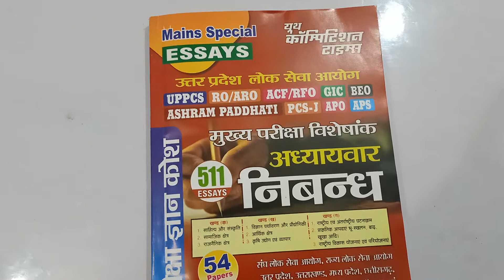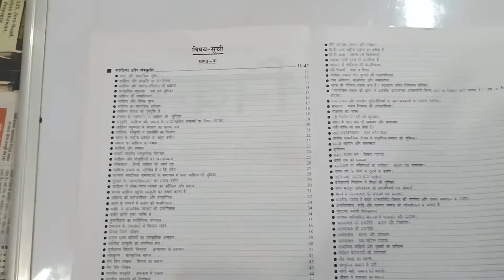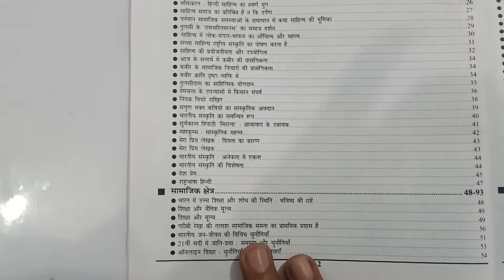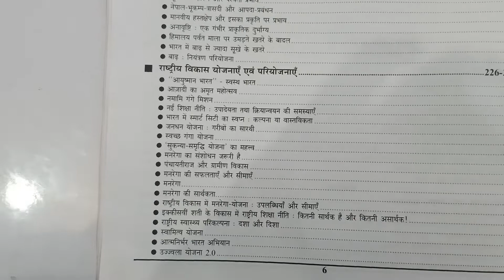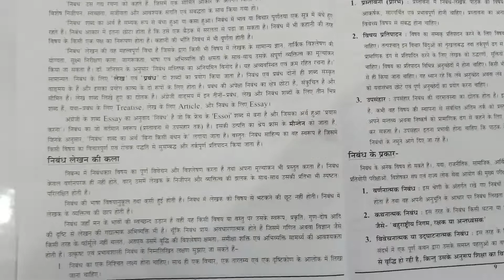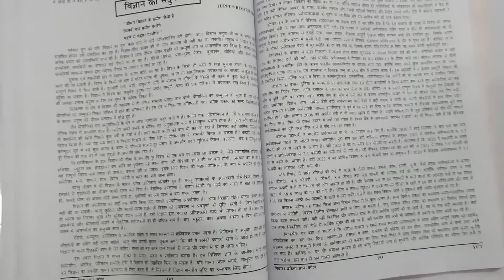Best UPPCS Mains Essay Previous Year Solved Paper 2021-22 ||RO-ARO Mains Essay Paper||Indias Book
Best UPPCS Mains Essay Previous Year Solved Paper 2021-22 ||RO-ARO Mains Essay Paper 2022|| Indias Book
अगर आप  यह  बुक खरीदने के लिए नीचे दिए गए व्हाट्स एप नंबर पे मैसेज करे।

Tripod stand